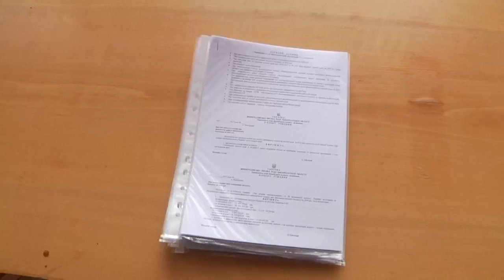Виноградівські депутати можуть заборонити проїзд транзитних фур через місто